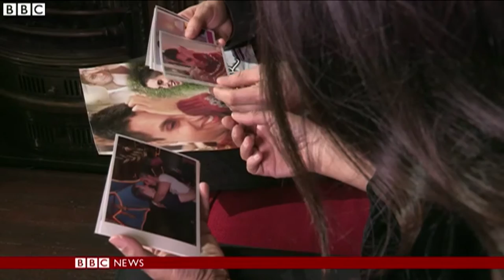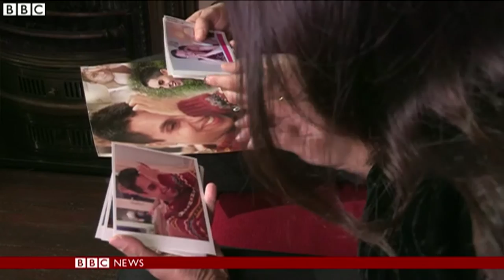BBC Interview: Naz’s Legacy – New Foundation Launches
The BBC contacted me (Matt) and asked me to talk to them about my beautiful Naz, and some of the emotional challenges that he faced with his family when they asked him if he 'liked men', effectively forcing him to 'come out' to them, during the religious event of Eid.

BBC's Poonam Taneja has produced the following short film in a hope that it continues to raise awareness about the unacceptable mental bullying and emotional struggles faced by innocent daughters and sons like Naz. In turn hoping to open the eyes of homophobic religious communities across the UK to love their children for the way that they are born.

Matt has since gone on to launch a charity in memory of Naz that tackles these very issues -